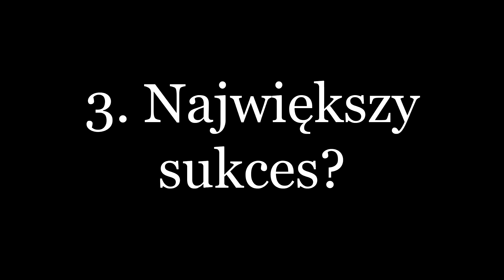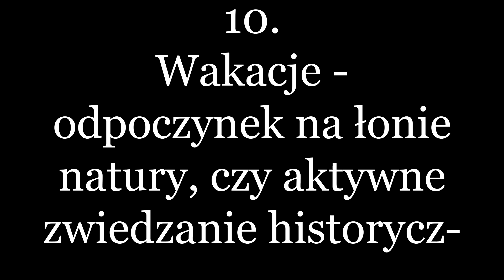10 pytań do... - Marcin Kryś #10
W tym odcinku z naszymi pytaniami zmierzył się Marcin Kryś. Zapraszamy do oglądania!